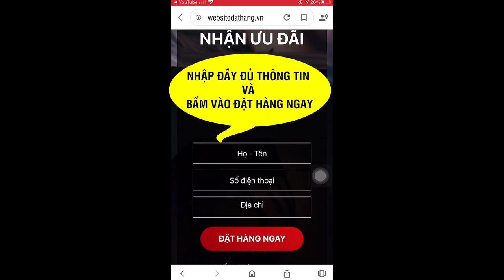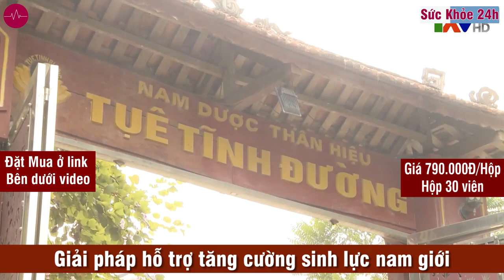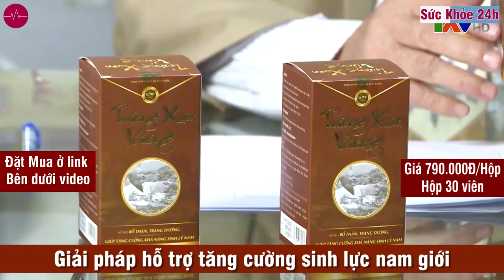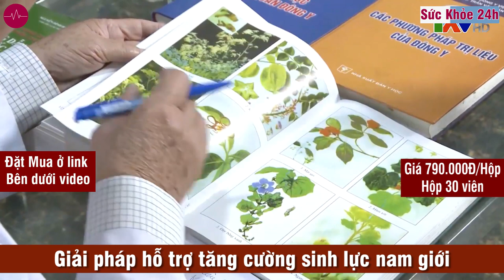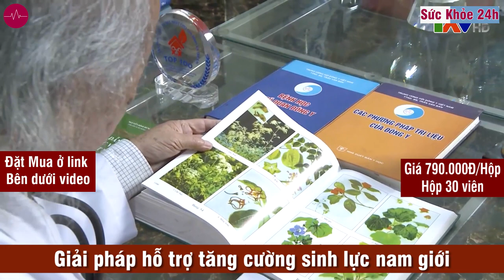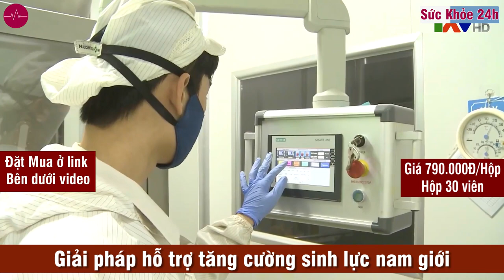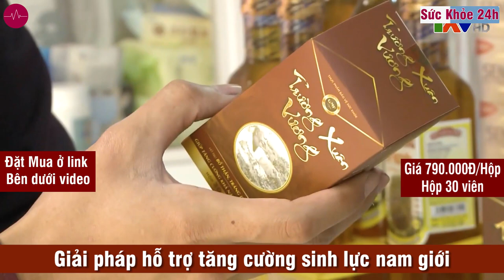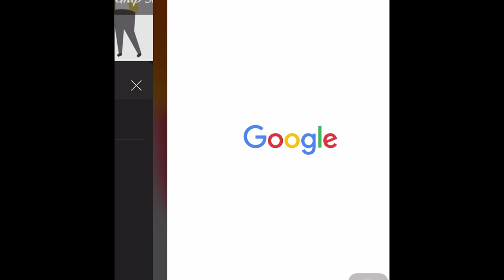Trường Xuân Vương Chính Hãng - Ưu Đãi Mua 2 Tặng 1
Trường Xuân Vương hỗ trợ điều trị các vấn đề về bệnh rối loạn cương dương và xuất tinh sớm. Công Dụng Và Cách Dùng Trường Xuân Vương.
Sản phẩm được nam giới tin dùng, thành phần chiết xuất từ thiên nhiên, không tác dụng phụ. ‎Tăng Thời Gian Quan Hệ · ‎Tăng Kích Thước Dương Vật · ‎Kéo Dài Thời Gian Quan Hệ.
Trường Xuân Vương là sản phẩm giúp cải thiện chức năng sinh lý nam giới, tăng ham muốn và hưng phấn bằng cách kéo dài thời gian quan hệ, làm chậm quá trình mãn, hỗ trợ điều trị chứng xuất tinh sớm, yếu sinh lý, rối loạn cương dương… Giúp nam giới lấy lại bản lĩnh đàn ông.

Sản phẩm tăng cường sinh lý nam giới Trường Xuân Vương được nghiên cứu bởi Bác sĩ, Lương y, Nguyễn Hữu Trọng sinh năm 1928, tại phường Thị Cầu, Thành phố Bắc Ninh.

Mặc dù đã 92 tuổi nhưng ông vẫn đảm nhận nhiều cương vị quan trọng trong các cơ quan như: Giám đốc trung tâm Nam Dược Thần Hiệu Tuệ Tĩnh Đường, Viện Trưởng viện Nghiên cứu Y học cổ truyền sản phẩm hữu cơ Việt Nam, Tiến sĩ danh dự của trường đại học Unesco.

THÀNH PHẦN VIÊN UỐNG TRƯỜNG XUÂN VƯƠNG

+ ĐỖ TRỌNG:
Đỗ trọng có tác dụng hạ huyết áp, giảm cholesterol trong huyết thanh, làm giãn mạch, tăng lưu lượng máu trong động mạch vành tim; làm hưng phấn hệ thống tuyến vỏ thượng thận – tuyến yên, ức chế cơn co tử cung, lợi niệu, trấn tĩnh, cải thiện khả năng sinh hoạt vợ chồng.

+ DÂM DƯƠNG HOẮC
Có công dụng ôn thận, tráng dương, cường cân tráng cốt và khứ phong, trừ thấp. Thường được dùng để hỗ trợ điều trị các chứng bệnh liệt dương, di tinh, tinh lạnh, muộn con, lưng đau gối mỏi, gân cốt co rút, bán thân bất toại, tay chân yếu lạnh, phong thấp

+ BA KÍCH
Hỗ trợ tăng cường chức năng sinh lý cho nam giới, bổ thận tráng dương, kiện gân cốt, kéo dài thời gian quan hệ. Ngoài ra hỗ trợ điều trị bệnh xuất tinh sớm và mộng tinh ở nam giới.

+ CÂU KỈ TỬ
Cải thiện khả năng tình dục, cải thiện nồng độ testos.terone, tăng khả năng di chuyển và số lượng của tinh trùng, kéo dài thời gian cương cứng và phản ứng xuất tinh.

+ THỎ TY TỬ
Tác dụng tăng công năng miễn dịch, ôn thận tráng dương, dưỡng can, bổ thận, ích tinh tuỷ kiện cốt, dưỡng cơ, điều trị thận hư, tinh lạnh, liệt dương, di tinh, đau lưng, mỏi gối. Điều trị chứng tiểu đêm nhiều lần, tả lỵ lâu ngày không khỏi..

+ NGỌC CẦU:
Bồi bổ, tăng cường sức khỏe, điều trị bệnh yếu sinh lý, liệt dương, rối loạn cương dương. Tác dụng kéo dài tuổi thọ, cải thiện trí nhớ, nhất là ở người cao tuổi ngoài ra ngâm rượu còn tác dụng tốt hỗ trợ điều trị đau lưng.